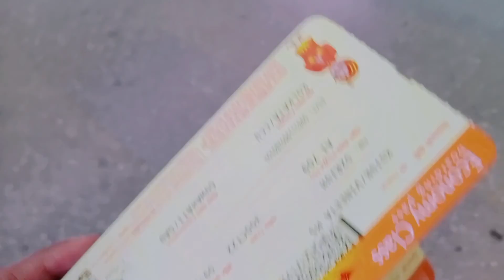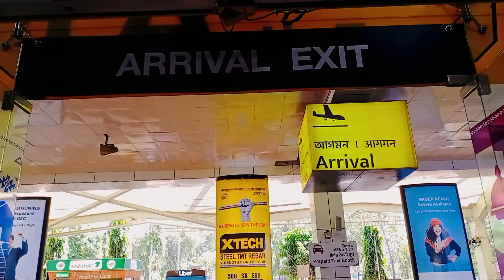Day 2 Meghalaya Trip // Kolkata to Meghalaya Journey // Shillong Church // Umiam Lake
Hello Friends
Aap sab kaise hai?? I hope aap sabhi ache hoge..

THANKYOU